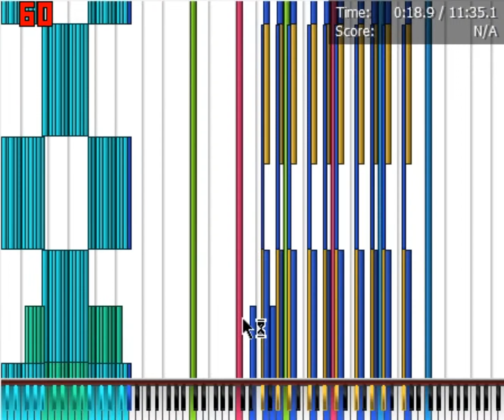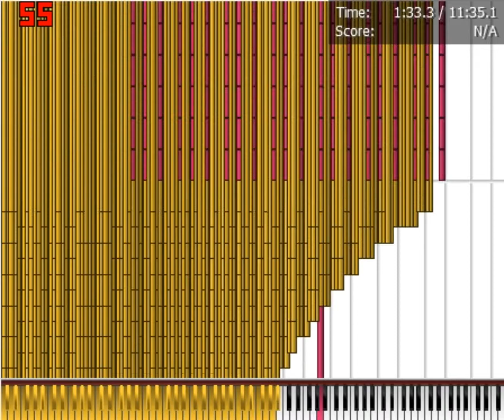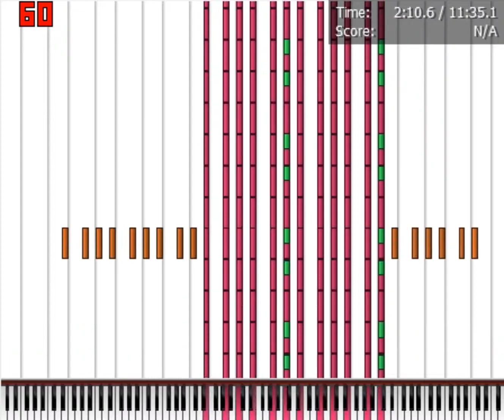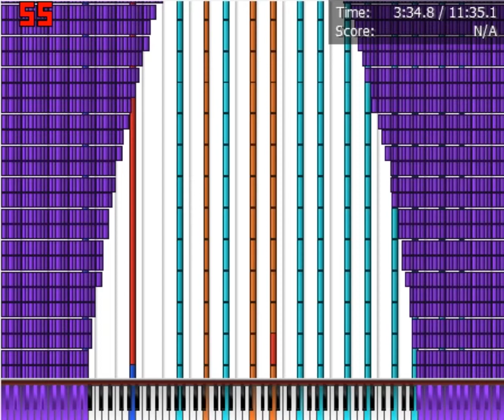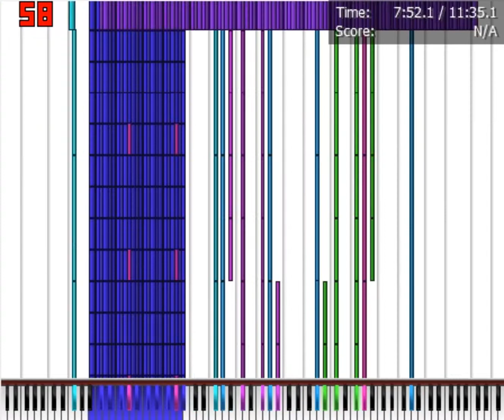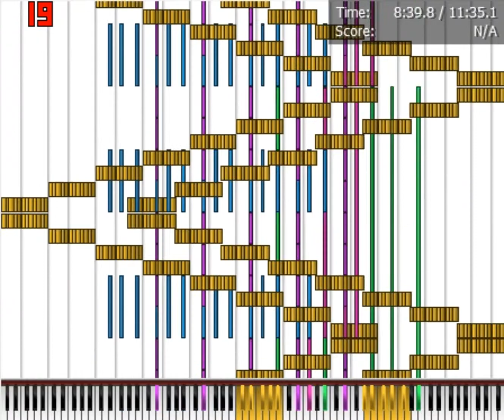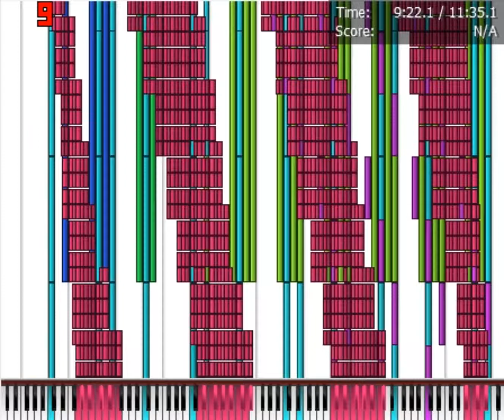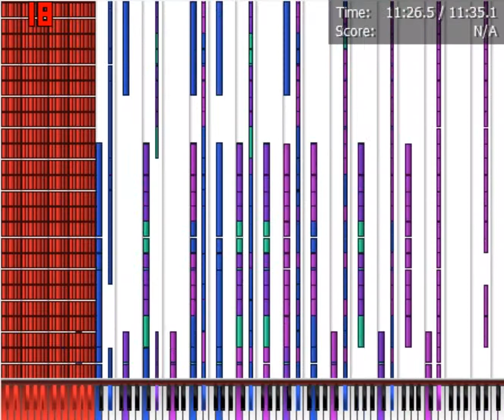My Lenovo computer got nuked